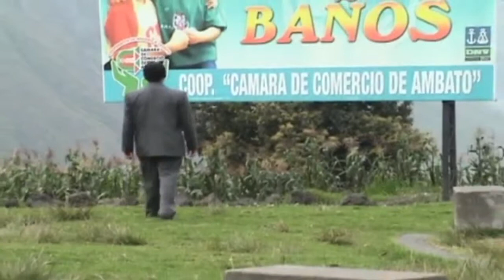Ingratitud Marco Morales HD Galo dj.mp4